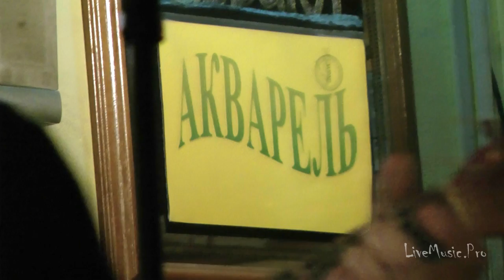D.Varenkin and friends